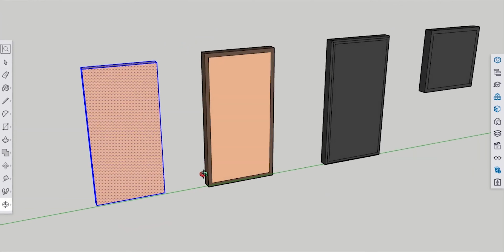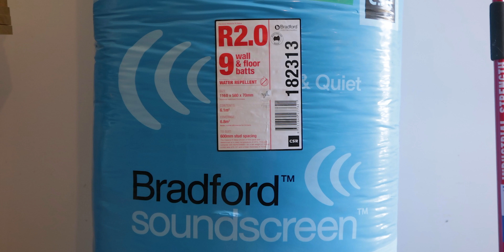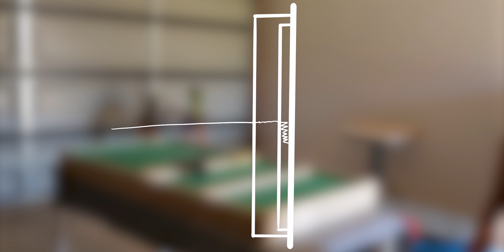D.I.Y. Acoustic Panels under $50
ECHO & REVERB SUCK! okay maybe that's a little harsh, but seriously, trying to get a good clean recording in my 3x3m home YouTube Studio has been a nightmare, so let's solve it with some acoustic panels.

This is the final stage of my initial upgrade project, Studio 2020. If you missed the other episodes covering upgrading various aspects of the room, you can find them

🔧 Parts and Specifics 🔨
Wood - I used Premium Grade Dressed Pine = $214
27x 19mm 90mm 1.2m @ $6.50ea = $175.50 (cut 1/3rd in half to use as top and bottom of frame)
7 x 19mm 64mm 1.2 @ $5.5ea = $38.50 (cut in half and used as mid support, and 45deg wedge wall mount)

Fabric = $81 ($100 with frost guard)
$6 per Meter - 1.5m per panel, 9 x 1.5 = 13.5

Fasteners = $50 (screws 10G 60mm, staples, hooks, chain)

$423 AUD for 9 panels
$47 AUD per panel

Great Helpful Videos.

whilst you're down here, scroll a little further and drop a comment. I'd love to hear from you if you've done something similar, will try or even just enjoyed watching the process 😁👍